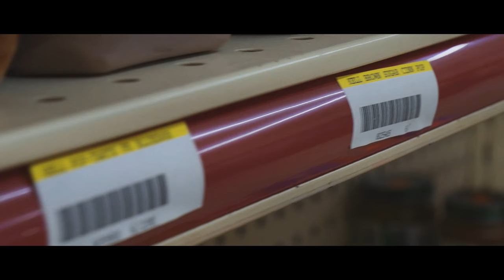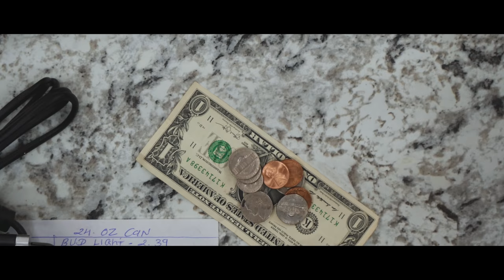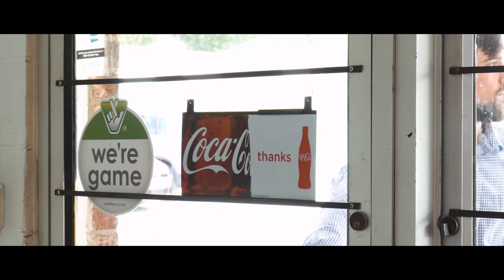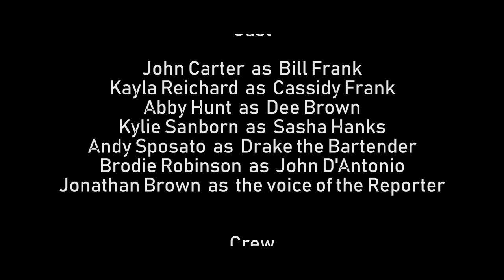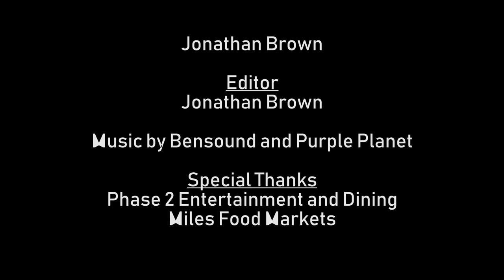Convenience l Short Film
Crime Day-in-the-life short film. Let me know what you think.